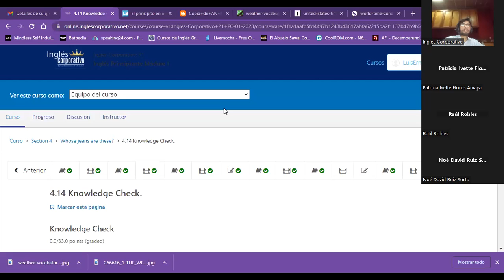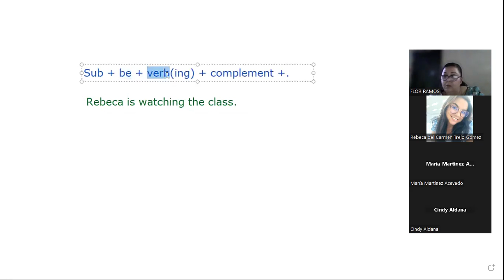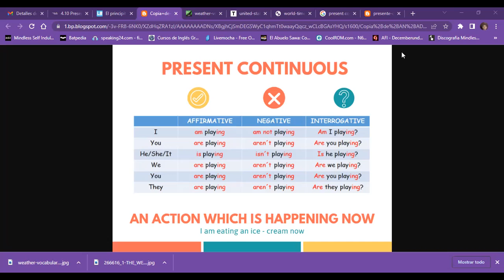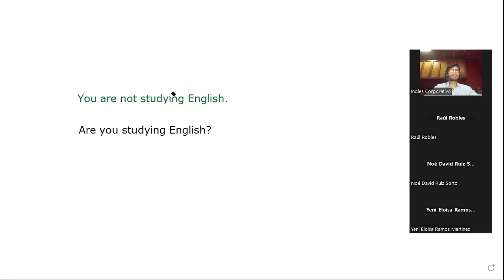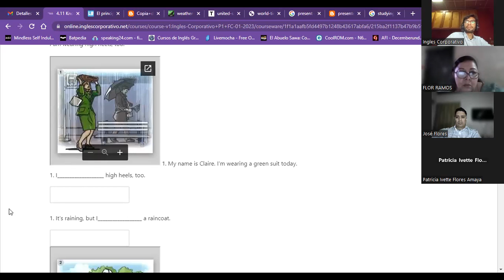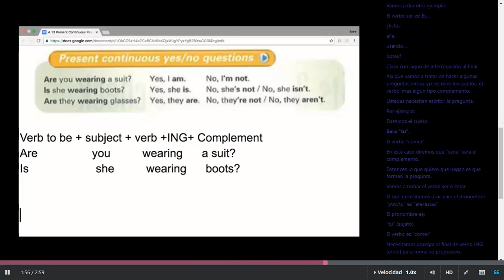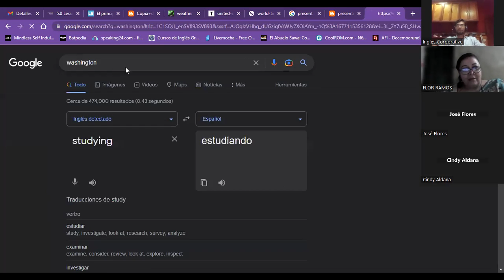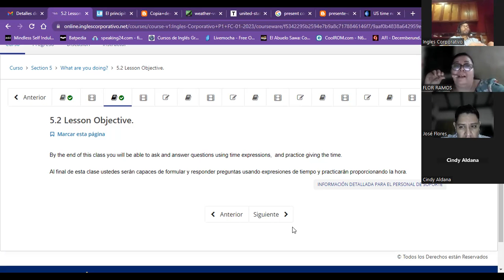Sesión13-22-02-23-PROESP-30098-001-2023-Guzman- yes/no questions in the present continuous